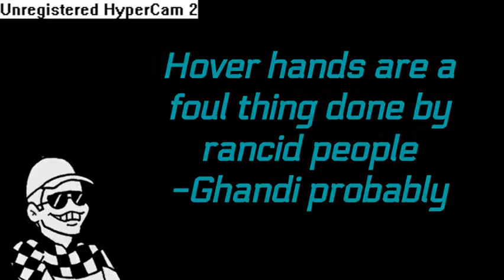how 2 loze ur virginity (NOT WORKING)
helo utube 2day i wil show u how 2 eat a human liver